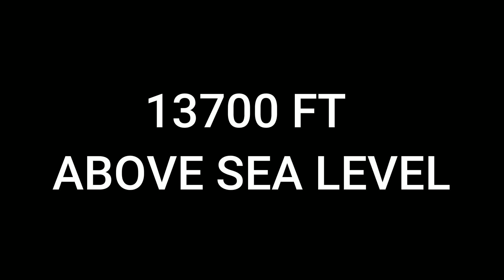MAUT KO CHU KE WAPASH AYA BARF KI ANDHI ME | SELA PASS PE HUM FAS GAE | NO HELP | ABHINAV VLOG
RIDING BIKE IN HEAVY SNOWFALL
RIDING BIKE IN BLACK ICE
INDIAN ARMY GAVE ME FOOD AND SHELTER
INDIAN ARMY SAVED MY LIFE
BUMLA PASS BORDER
TAWANG 2024
INDIA CHINA BORDER BUMLA PASS
SELA PASS
STUCKED AT SELA PASS
ARUNACHAL PRADESH BIKE RIDE
MECHUKA

➤ 𝐂𝐨𝐧𝐭𝐫𝐢𝐛𝐮𝐭𝐞 𝐌𝐞 𝐅𝐨𝐫 𝐏𝐞𝐭𝐫𝐨𝐥
     𝐔𝐏𝐈:- abhinavkr11398@okaxis